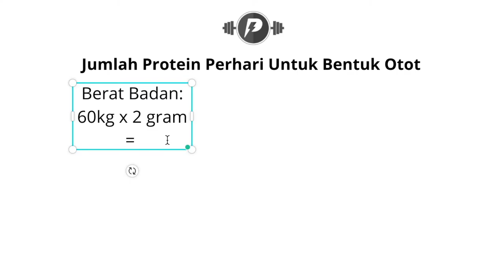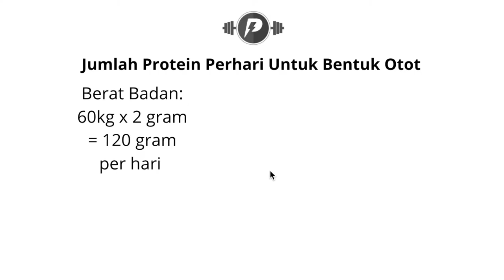Apakah Harus Pakai Suplemen Untuk Bentuk Otot? || Cara Memilih Suplemen Yang Benar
Please support your boi by following his Instagram @pwfitid and liking this video and also comment pendapat lo tentang video ini! Thank you much appreciated bro!